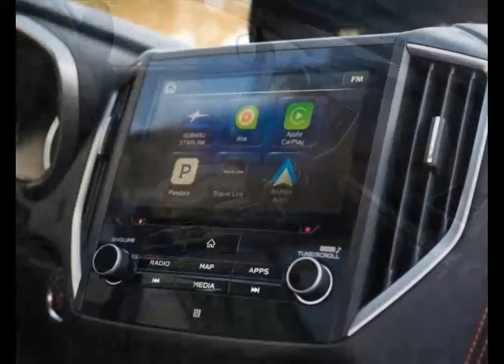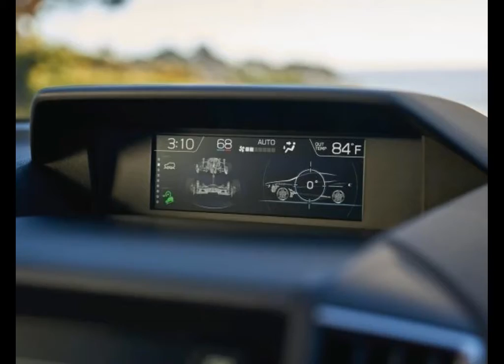Subaru Crosstrek 2018